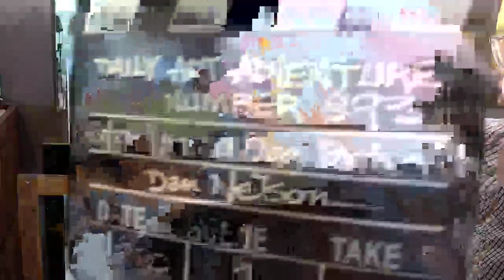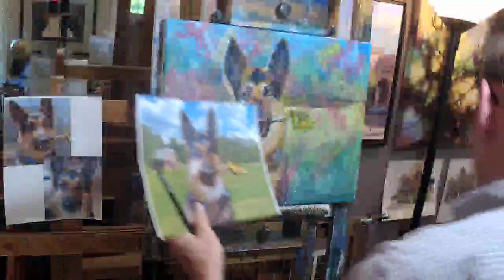DAA 893- Starting a Dog Portrait